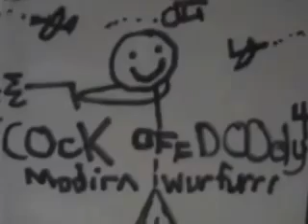The best of Arby n the Chief Episode 2 and 3!!!!!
Arby n the Chief!